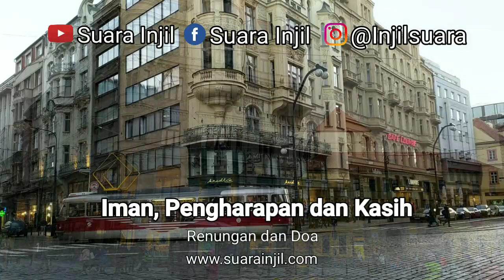Iman, Pengharapan dan Kasih - Renungan dan Doa Pagi